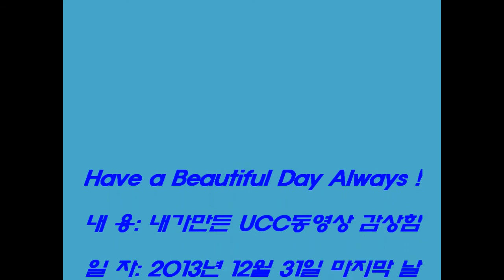갑오년 새해인사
희망의 갑오년 새해에 "복,많이 받으시고, 소원성취 하세요-!